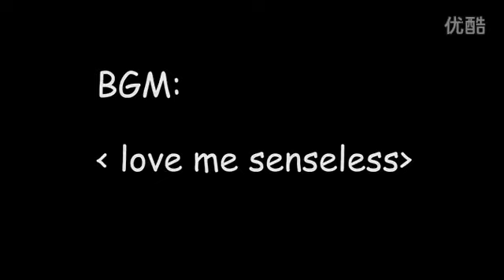[World of Warcraft] 9 -10 people Mull test Roque。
Hot) Buy wow Gold !Come here to buy cheap wow Gold leveling.In our store,you can not only get your wow Gold fast and security,Apart from the cheap wow Gold,you can get safe The Secret wow Gold with fast delivery!